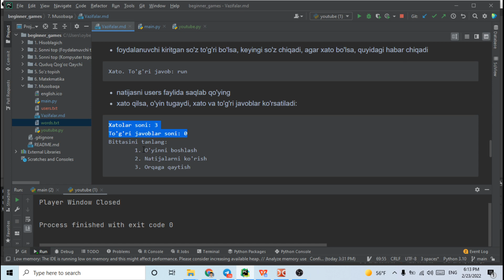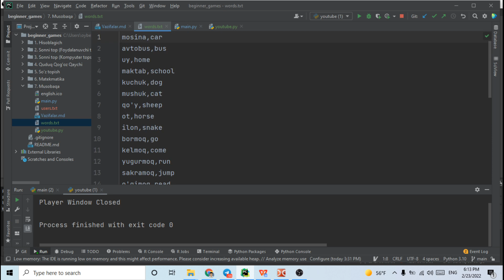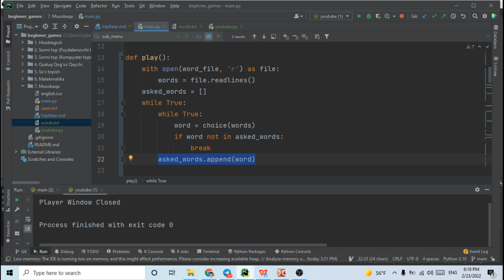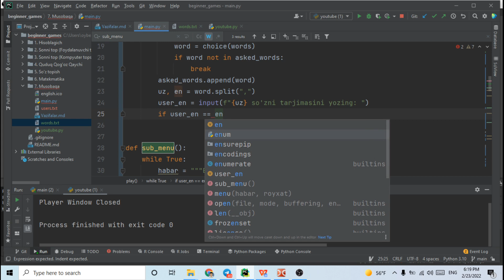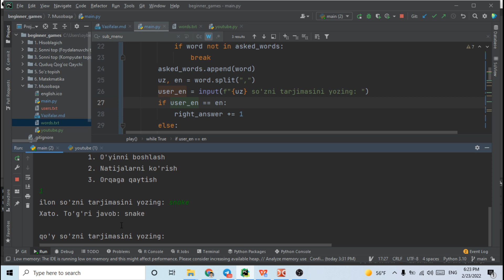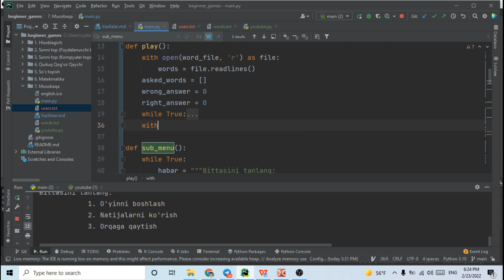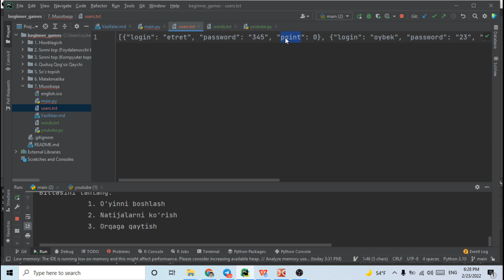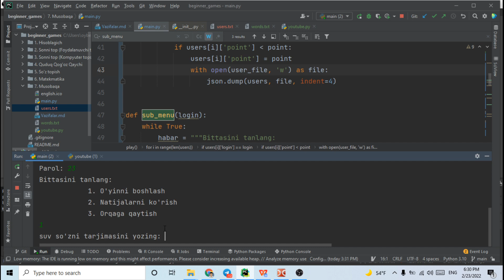7.5 Musobaqa play funksiyasi